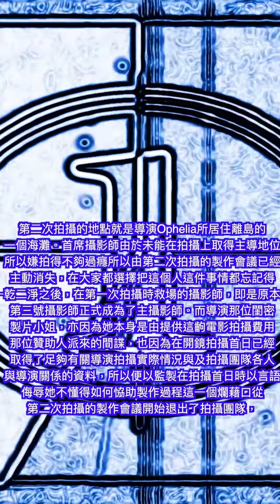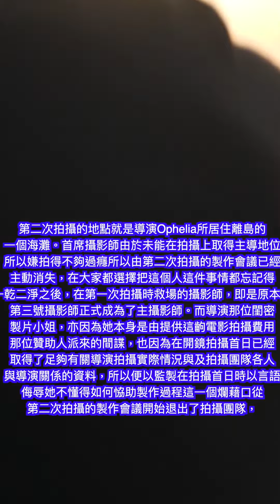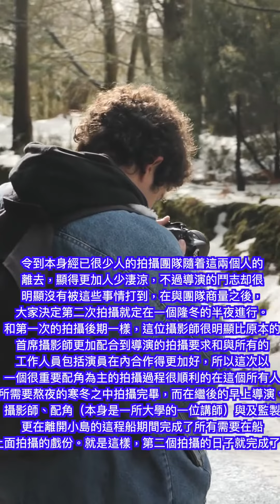Part 2 Stage 10 Dead End mmo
生命計劃第二部份第十階段故事